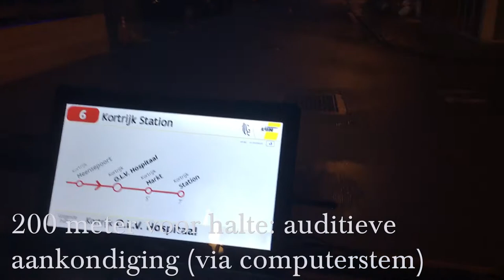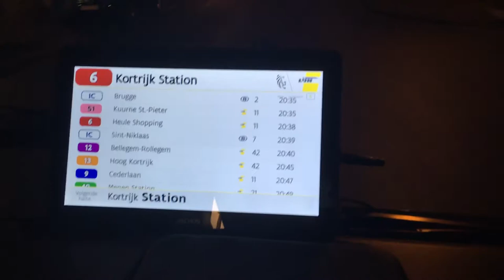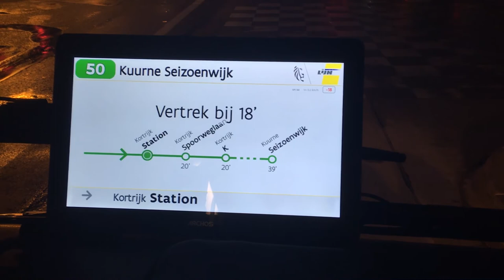Halte-aankondiger voor bus en tram [V2]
Verbeterde versie van de halte-aankondiger.
- Beter algoritme om volgende halte te detecteren.
- Jingle voor de auditieve aankondiging
- Verschil tussen gesproken en getoonde haltenaam (bijvoorbeeld "OLV" wordt "Onze Lieve Vrouwe"...).
- Aangekondigde omleidingen worden getoond in het overzicht, en worden bij de laatste bediende halte ook auditief aangekondigd.
- Animatie wanneer men de halte nadert
- Animatie wanneer men stil staat bij de halte (ipv tekst "volgende halte")
- Aan de eindhalte worden realtime aansluitingen op ander openbaar vervoer getoond (NMBS, De Lijn, TEC en MIVB). Rekening houdende met overstaptijd en vertragingen.
- Na 30 seconden wordt dan de volgende rit van het ritorder ingeladen zonder tussenkomst van de chauffeur
- Het systeem toont dan de vertrektijd